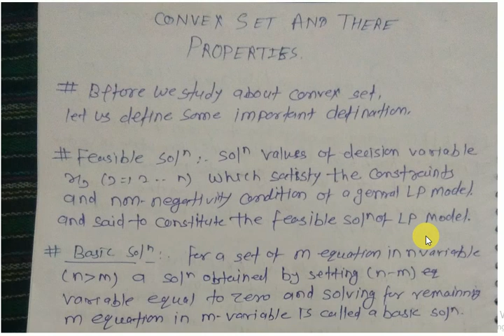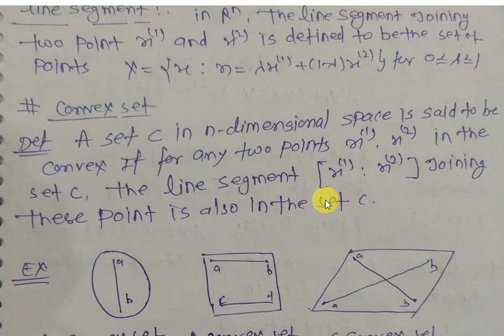before to study convex set some defination in hindi